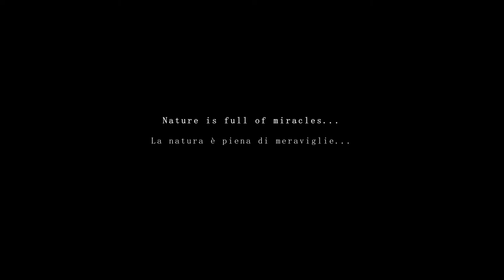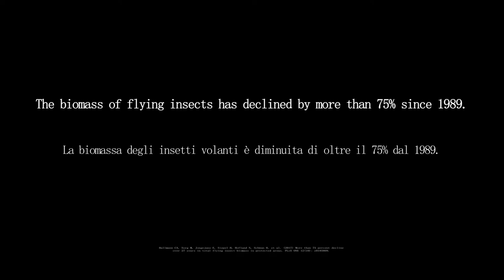Flying Insects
A short-film about insects by Felix and Sophia Faltner.